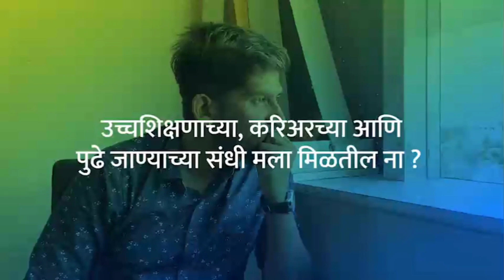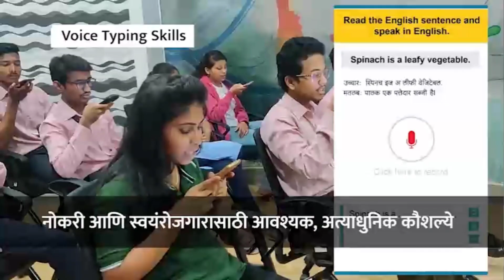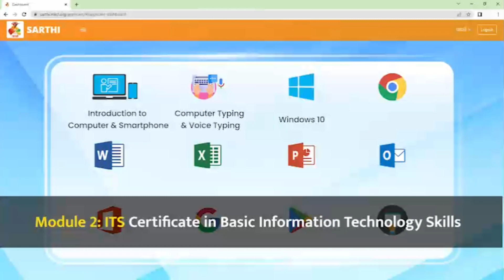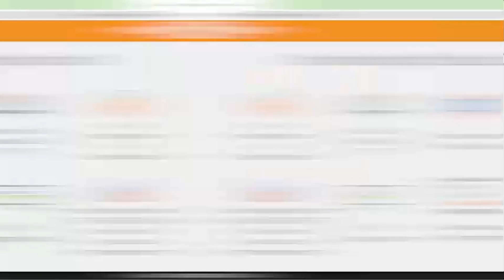Sarthi CSMSDEEP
Free Deploma Couse By Sarthi Pune and MKCL.